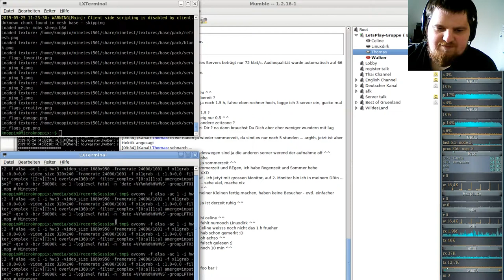Minetest Special: Gruppen Let´s Play auf meinem German-Ethereal-server #04